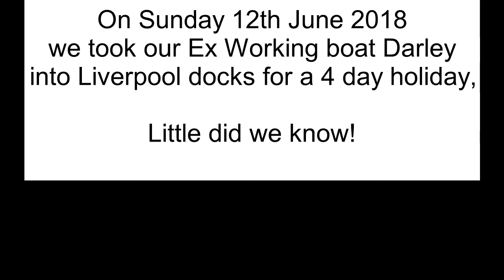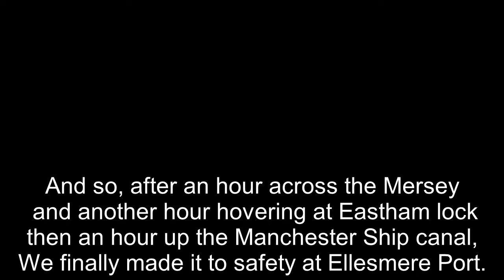Darley across the Mersey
A record of Ex working narrowboat Darley, crossing the river Mersey from Liverpool to Ellesmere Port to escape Liverpool docks after a canal breack at Melling saw 20 boats trapped in Salthouse Dock in June 2018.